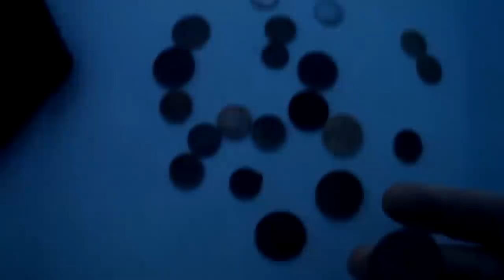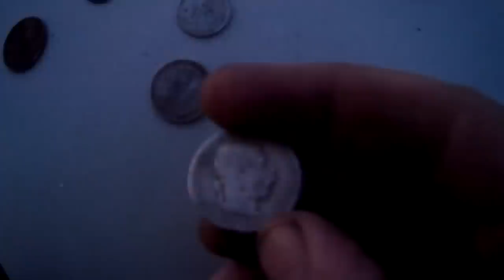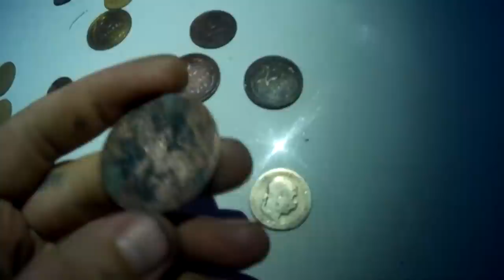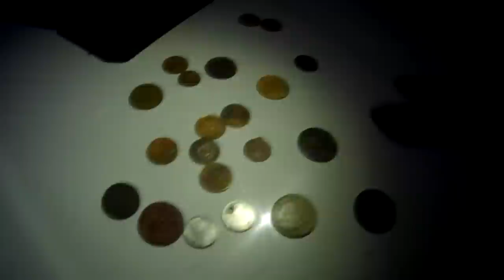Коп с бабами, а лучше бы поехал с мужиками. Они накопали кучу монет на странном месте!